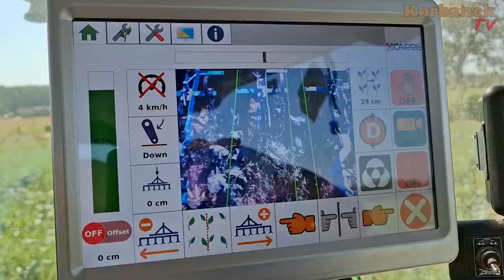Czy warto wjeżdżać na pole 👉 pielnikiem Carre w bardzo późnym stadium rozwoju chwastów? [Korbanek]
[Autopromocja] W dzisiejszym odcinku znajdujemy się na polu brokułu. Mamy tutaj taką sytuację, że chwastów na polu jest bardzo dużo - komosa sięga prawie do kolan. To jest spowodowane tym , że na polu jest nawadnianie, a Rolnik minimalizuje liczbę oprysków - aby być bardziej eko. Czy wzjazd pielnikiem w tym stadium z tą ilościa chwastów które mamy na polu ma sens? Jak zbudowany jest zastosowany tutaj zestaw Carre? Czy do adaptera Carre można zostosować pielik, który mamy już na gospodarstwie? Co ma na celu pielenie? Czy to tylko usuwanie chwastów? Tego wszystkiego dowiecie się z tego filmu.

Spis
0:00 - Powitanie Tomka i Jarka z pola brokułu
0:25 - Za dużo chwastów
0:35 - Stan plantacji jest mocno skomplikowany
0:44 - Nawadnianie działa też na chwasty
0:50 - Pielnik Carre Econet
0:57 - Ustawienia pielnika : 4 rzędy, rozstaw 60 cm
1:25 - Konstrukcja zastosowanego tutaj zestawu maszyn
1:47 - Adapter połączony z kamerą przesuwa ramę w prawo i w lewo
1:52 - Zakres ruchu 40 cm
2:18 - Ustawienia sekcji pielących
3:30 - Dlaczego na polu jest tyle chwastów?
3:48 - Kiedy najlepiej wjechac pielnikiem na pole?
4:19 - Jaką ustawiliśmy głębokość podcinania?
5:03 - Czy gwiazdy pielnika mogą uszkodzić główną uprawę?
6:04 - Komosa do kolan  - Carre da radę?
6:37 - Adaptacja maszyny do warunków na polu jest najważniejsza
7:08 - Pracujemy bez nawigacji tylko z kamerą
7:43 - Czy pielnik jest w stanie całkowicie zastąpić opryski?
9:05 - Pielenie to nie tylko wycięcie chwastów
9:20 - Napowietrzamy, spulchniamy, eliminujemy skorupę
10:20 - Możemy nawozić w trakcie pielenia
10:58 - Czy warto wjeżdzać pielnikiem w bardzo późnym stadium rozwoju chwastów?
11:37 - Warto w kazej fazie - nawet po to, aby chwasty nie wyciągały wody z gleby
11:49 - Jakie typy pielników mamy?
12:04 - Można wykorzystać pielnik, który ma się już na gospodarstwie - pasuje do adaptera
12:52 - Pielnik to maszyna, która wróci do łask